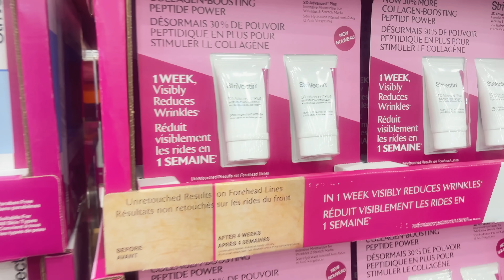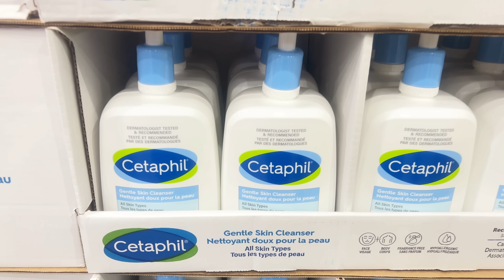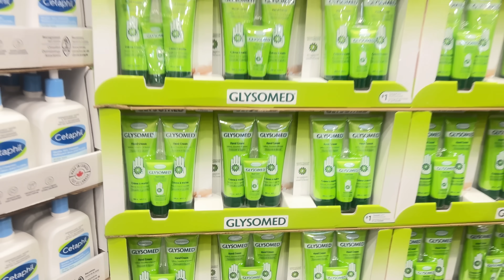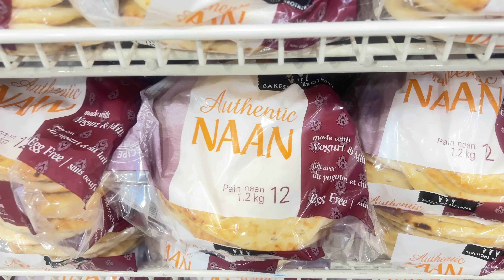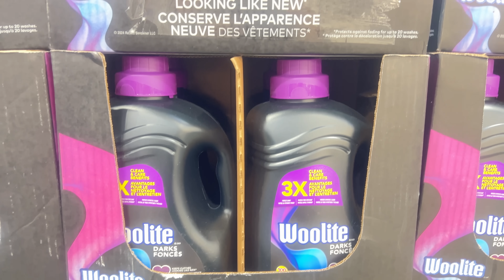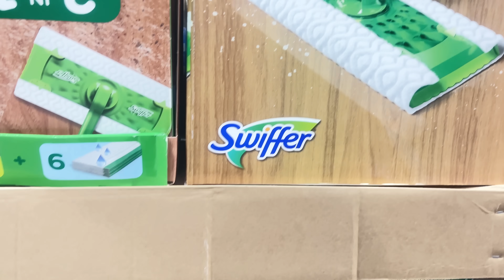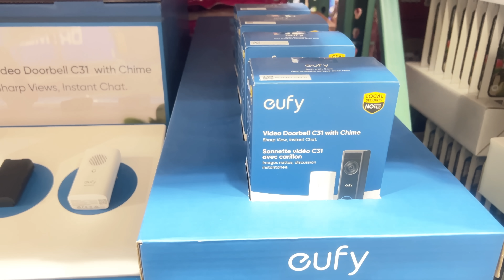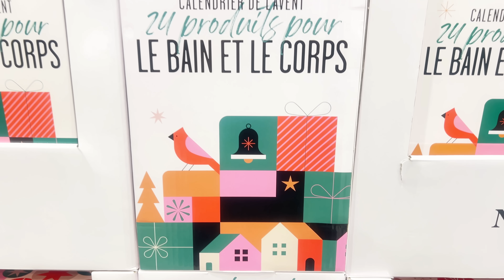Costco10月28日-11月3日特价｜抗衰老领先品牌思薇婷全线特价，折扣$20-$30不等， 2盒就能把会员费赚回来了😂鸡蛋、苹果难得的特价了，万圣节服装清仓抛售😂😂😂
0:00 开场白
0:40 化妆品
3:26 食品类
5:38  日用品
6:48  清洁用品
7:42  电器产品
9:18  节日用品

Richmond店特价、新品、清仓价